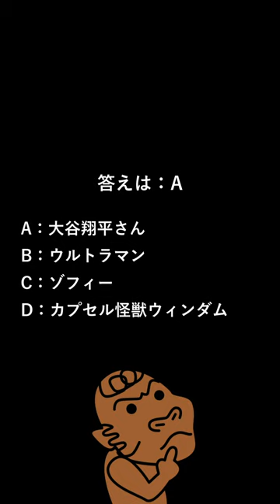大谷翔平と宇宙人の違いが分かりますか？チンパンジーのための【脳トレクイズ】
チンパンジーが勉強して北京原人に進化成長していくことができるようなクイズ問題です
AからDの4択で正解を選んでください

超人的な身体能力で宇宙人などと揶揄される野球選手「大谷翔平」の問題です

▼定年間近で失業確定、3人の子持ちお父さんの動画サイト「ゆるパパのホビch」

●エンジェルスファンの動画

●チンパンジーの【脳トレクイズ】
▼誰が大谷翔平か分かりますか？チンパンジーのための【脳トレクイズ】005

▼機動戦士ガンダムの問題！モビルスーツはどれ？チンパンジーの脳トレクイズNo.005【【ガンダム】

▼チンパンジーの【脳トレクイズ】003　クールポコの「小野まじめ」はどっち？改訂版#shorts

▼チンパンジーの【脳トレクイズ】002　クールポコのせんちゃんはどっち？【クイズ】

使用ソフト
画像編集：inkscape、FireAlpaca
動画編集：DaVinci Resolve
VOICEVOX:春歌ナナ

素材提供
効果音：効果音ラボ

BGM、効果音
DOVA-SYNDOROME
フリーBGM DOVA-SYNDROME